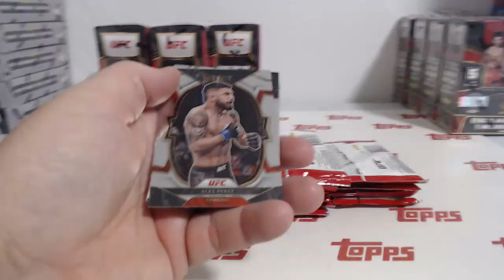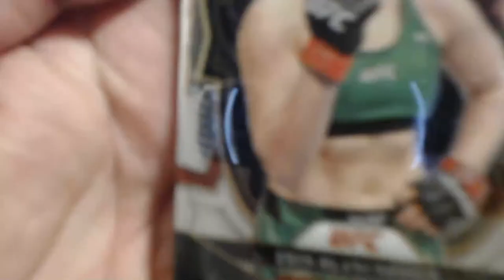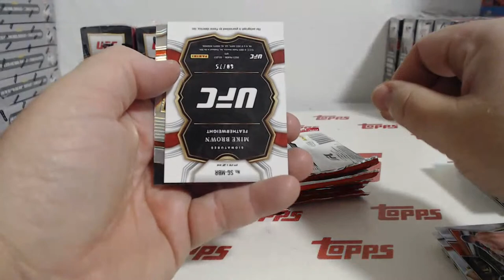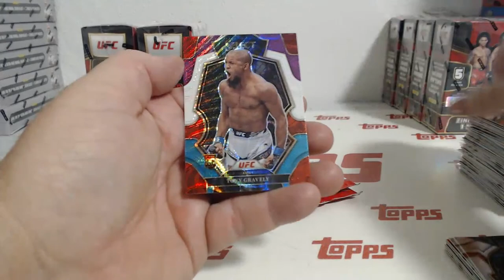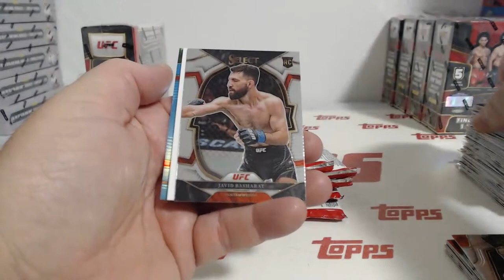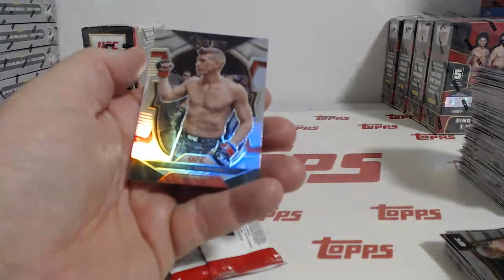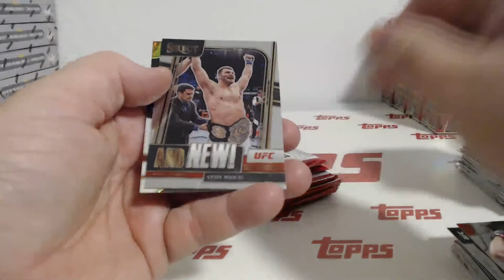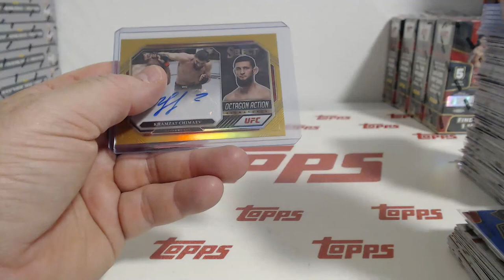2023 Panini UFC Select 4Box Fighter Break #4 (9-8-23)